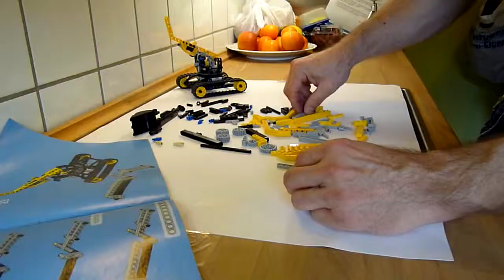Lego Bagger Montage